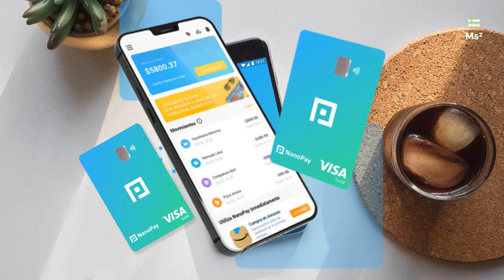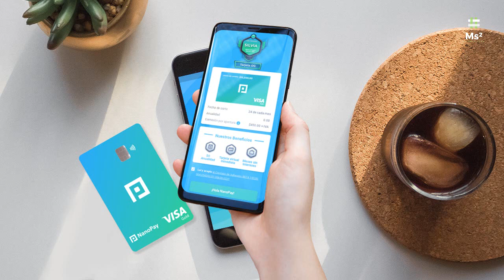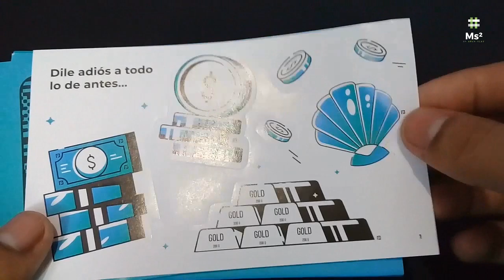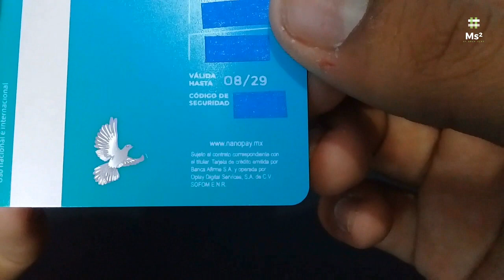De Crédito NANOPAY | Así Es Como Llega Tu Tarjeta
¡La tarjeta para todos y para todo!
Hasta $75,000.00 MXN
de crédito

Eres Gold, VISA GOLD.

Tarjetas de Crédito NanoPay
¡NanoPay, la tarjeta para todos y para todo!

Con hasta $75,000.00 MXN de crédito para lo que se te antoje, con atención personalizada, diciéndote la neta y sin adornos.

Regístrate para ser de los primeros NanoPlayers y pasa más tiempo viviendo y disfrutando de lo que te gusta.

La Tarjeta de Crédito OG de NanoPay es ¡la tarjeta
para todos y para todo!, así que será tu primera y
mejor tarjeta.
Respaldada por Visa, lo cual te permite
comprar local e internacionalmente.
Línea de Crédito: mínima de $450 MXN,
máxima de $10,000 MXN.
Comisión por apertura de crédito:
hasta $450 MXN*.

La Tarjeta de Crédito Nano es ¡la tarjeta para todo
y para todos!.
Línea de Crédito: mínima de $2,000 MXN,
máxima de $75,000 MXN*

Qué necesitas para obtener tu tarjeta?
Ser mayor de edad y contar con tu INE vigente
Ser Mexicano
Tu CURP
Comprobante de domicilio
Unos minutos para hacer tu solicitud

GANA $100 BIYUYOS
Descarga Bnext desde este enlace y comienza aprovechando las ofertas de nuestro Marketplace.:

POINT SMART Aquí:
Adquiere tu POINT SMART y tu Tarjeta de Mercado Pago Aquí:
Recibiste $ 1200 de descuento para que compres tu lector Point Smart, acepta tarjetas de débito y crédito TAMBIÉN TRAE TARJETA DE DEBITO DE REGALO

al ingresar el siguiente código Kwai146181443

¡Te recomiendo la app de Lana! Descárgala y crea tu cuenta gratuita

Gana $ usando este código
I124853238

Gana $ usando este código en TikTok Normal I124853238